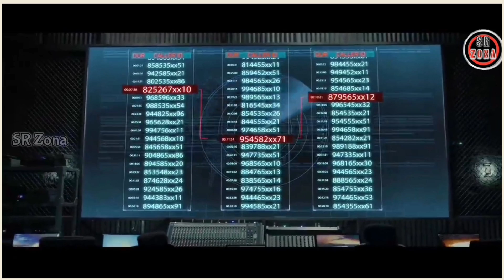Pensiunan Polisi Baik Disangka Tidak Berprikemanusiaan - Alur Cerita Film India Terbaru Mohanlal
Alur cerita film India terbaru Mohanlal yang terpopuler ini dirilis pada tahun 2017. Film ini berkisah tentang seorang ADGP Mathew Manjooran yang meninggalkan kantornya setelah mengambil cuti panjang tetapi aktif kembali saat diminta DGP untuk menangani satu kasus terakhir yang melibatkan pembunuhan berantai. Kejadian pertama dimulai pada 3 Maret 2017 di Thiruvananthapuram, Kerala, dan berakhir pada pertengahan Juni. Dalam investigasinya, Mathew dipertemukan dengan dalang dibalik kecelakaan anak dan istrinya. Selain itu penyelidikannya membawa Mathew kepada pelaku pembunuhan berantai yang berbasis tenaga medis, tepatnya seorang Dokter bernama Shaktivel, pemuda yang mengklaim dirinya sebagai penegak keadilan di atas ketidakadilan. Alur cerita film india ini termasuk alur cerita film india action thriller investigation yang sangat banyak digemari penonton. Dan review film ini sudah dirangkum dengan rapi dalam video yang berjudul 'Pensiunan Polisi Baik Disangka Tidak Berprikemanusiaan - Alur Cerita Film India Terbaru Mohanlal'